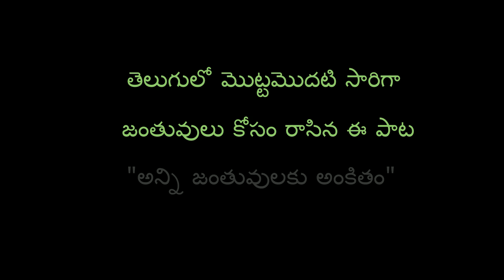Manushulu o o | Telugu Song Trailer | AWBP Trust | Lakshman Molleti, Hima Bindu, Subhashree Sankar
An educational video to create awareness

First film song on the animal in the Telugu language.

గాయని
హిమ బిందు

సంగీతం
శుభశ్రీ శంకర్

గీత రచయిత, స్వరకర్త, దిశ
లక్ష్మణ్ మొల్లేటి

In collaboration